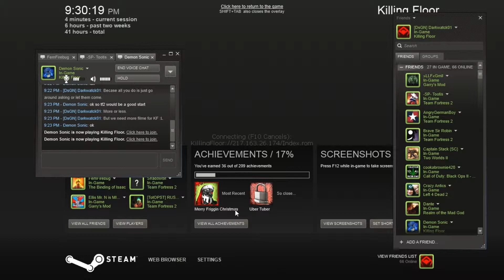Killing Floor [Duel Comm.] Demon and Dark Ep. 6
Can Demon and Dark Survive West London in chrismas? I don't know but this is one group I don't want to be marry with...